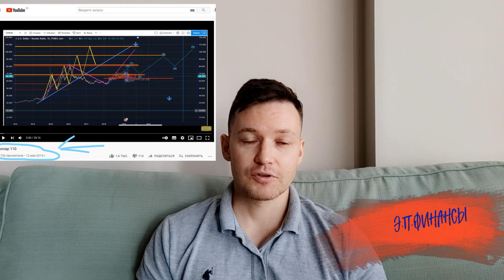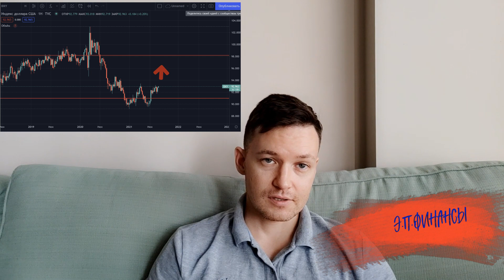КОГДА ДОЛЛАР ПО 90 р.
У нас новый сайт, добро пожаловать Описание: Прогноз доллара, акций.